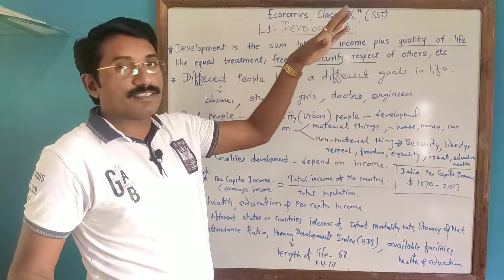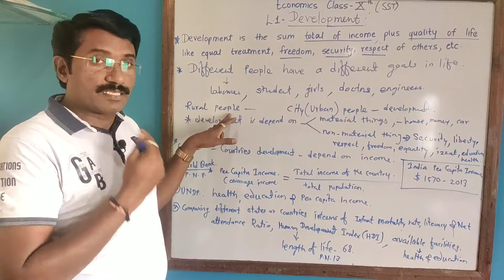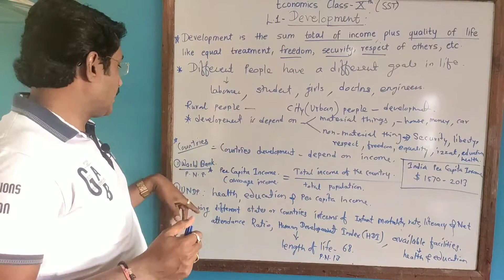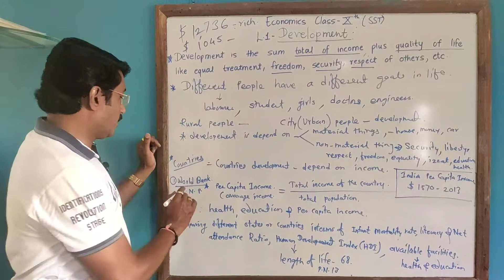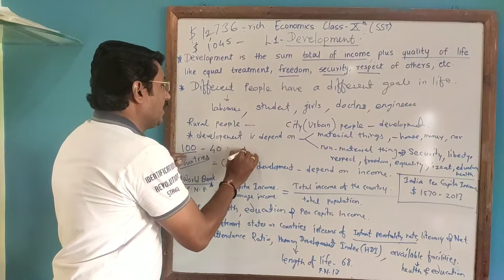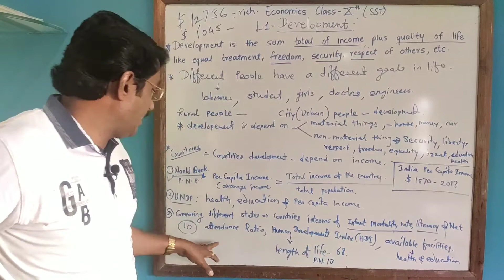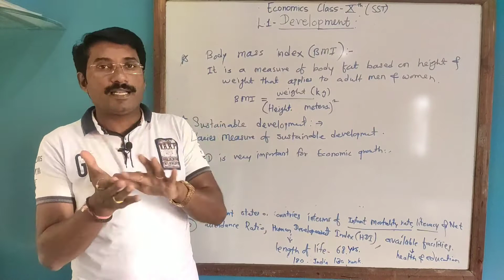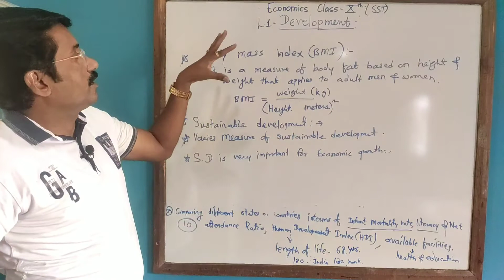L-1 DEVELOPMENT (ECO) SST CLASS 10TH CBSE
DEVELOPMENT , PUBLIC FACILITIES AND SUSTAINABLE DEVELOPMENT .